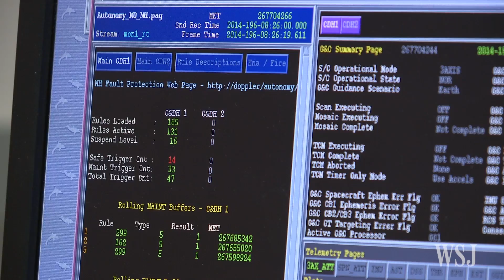The Women Behind the New Horizons Pluto Flyby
Another milestone for NASA’s New Horizons Pluto mission: Women make up 25% of the team.